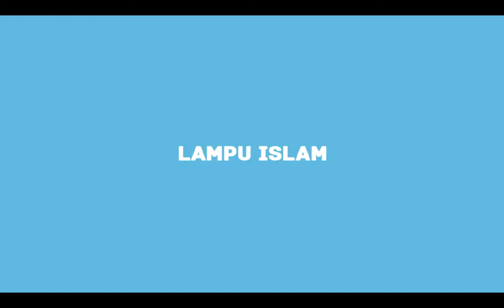Pemuda Iran Bercerita Kenapa Dia Murtad dari Islam Dr Zakir Naik x264 --00